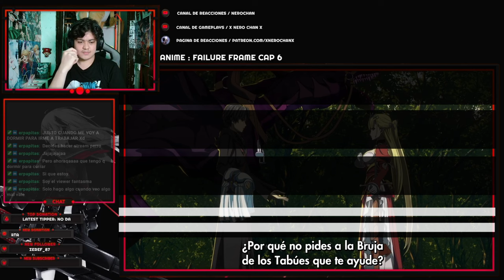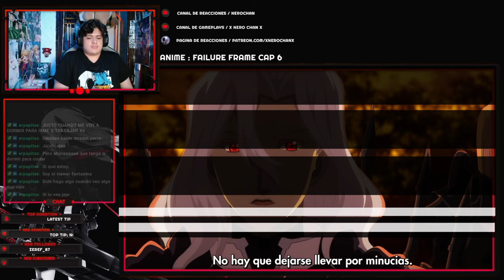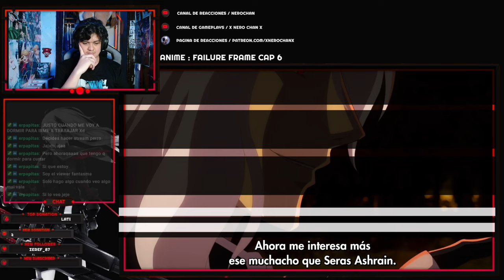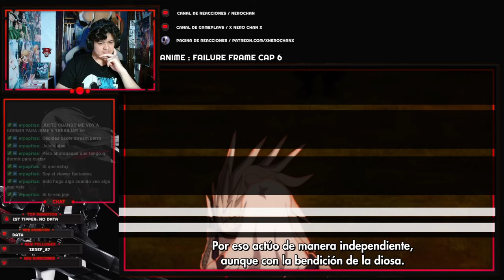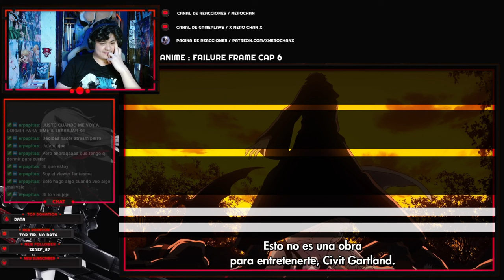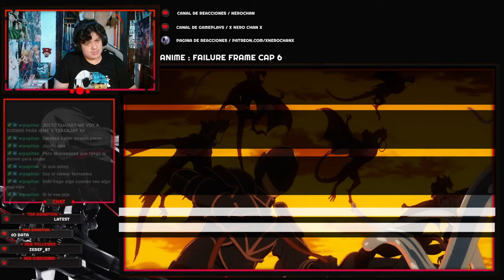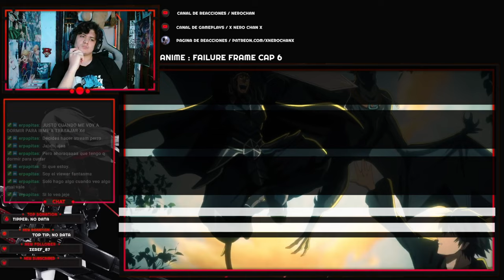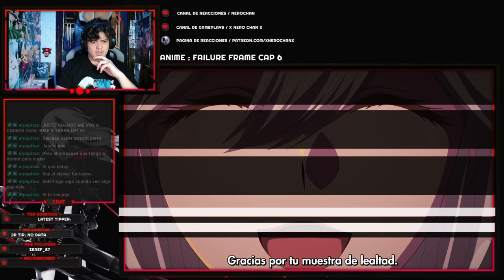FAILURE FRAME |🔥¡¡ PORQUE TODOS QUIEREN PROFANAR A LA WAIFU !!🔥| CAPITULO 6 REACCION